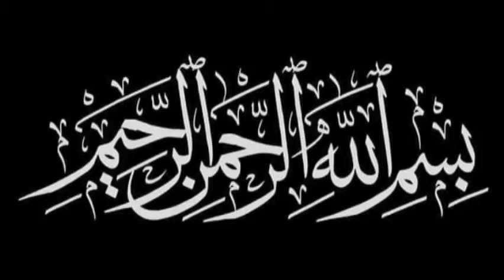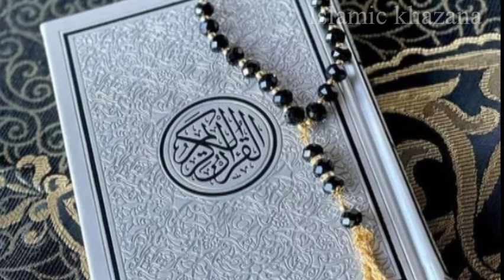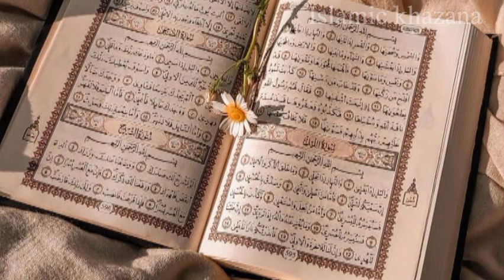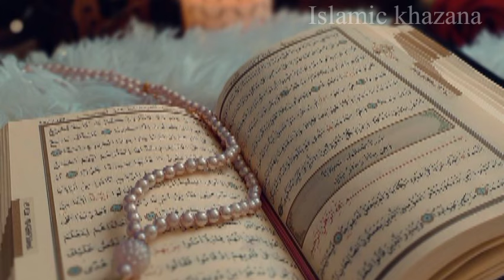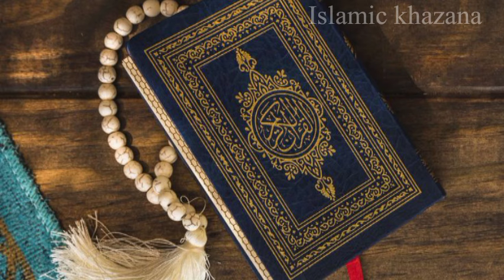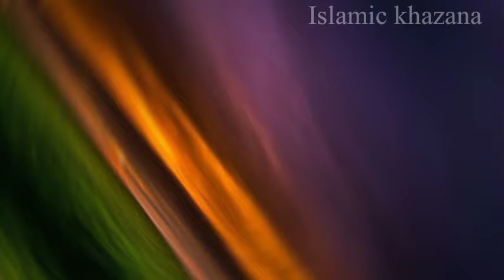Khudai ke Jhooty Dawedar Namrud ka Anjam | Tower of Babel | Nimrod | Islamic Khazana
Khudai ke Jhooty Dawedar Namrud ka Anjam Nimrod Namrud Tower of Babel
where we delve deep into the annals of history and explore the intriguing narrative of "Khudai Ke Jhooty Dawedar Namrud Ka Anjam"
In this riveting video, we unravel the tales of those who, in their audacity, claimed to be messengers of God, only to be exposed and meet a fate befitting their deceit.
The term "Khudai Ke Jhooty Dawedar Namrud Ka Anjam" encapsulates the divine justice that awaits those who exploit the sacred for personal gain
Join us on a journey through historical accounts and scriptures, examining the rise and fall of these false claimants
From ancient civilizations to more recent times